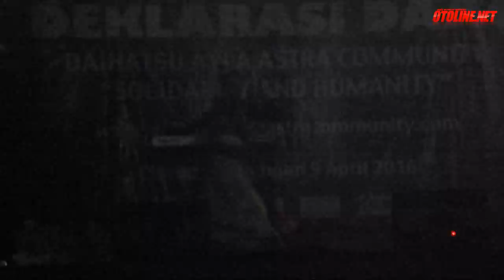Deklarasi Daihatsu Ayla Astra Community | Otoline.net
Ibarat bayi yang baru lahir, kalimat itulah yang pantas disandang oleh komunitas mobil berjenis City Car keluaran produsen Daihatsu ini, selengkapnya di,

Dendy Rustandi / Otoline.net